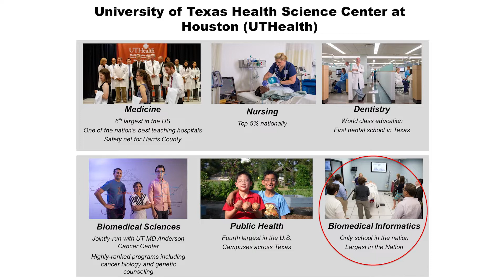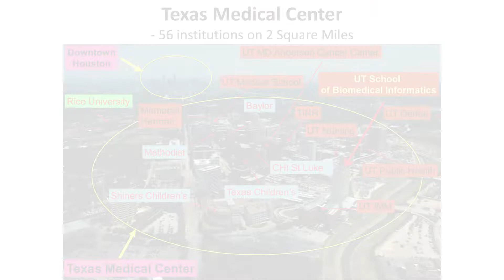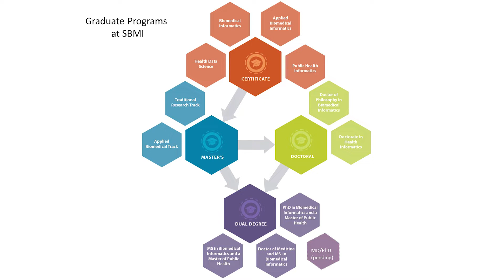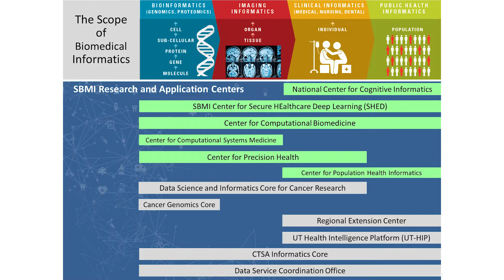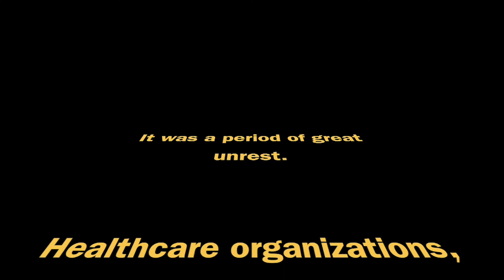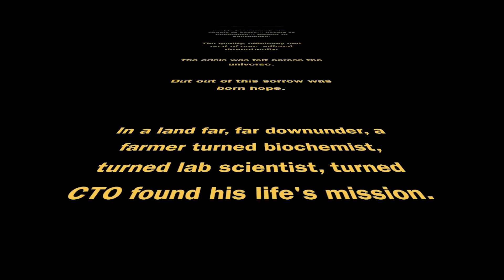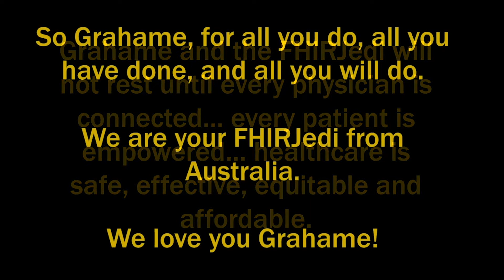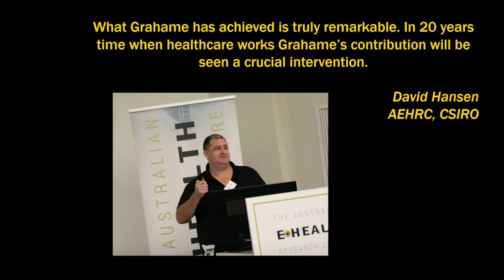2019 John P. Glaser Health Informatics Society Lecture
On Friday, Oct. 18th, more than 100 attendees gathered to celebrate the annual event of The John P. Glaser Health Informatics Society at the UTHealth School of Biomedical Informatics (SBMI).  This years recipient of the John P. Glaser Health Informatics Innovator Award was Grahame Grieve.